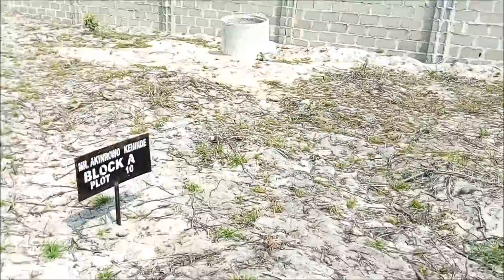Lekki Royal Garden-Ibeju Lekki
Lekki Royal Garden is about 5 minutes from the dangote refinery and about 7 minutes from the main gate of the lekki free trade zone. It is a totally dry land and is available if you want to build immediately.

Its proximity to the free trade zone which is the  business hub of the new lagos makes it a good choice for investment.

Lands in this area appreciate very fast.  For example, a plot of land in Lekki  Royal Garden sold for N3Million per plot in 2016 and in January 2017, it has risen to N4Million per plot.

This one factor makes it a great option for either long term investment or investors who want to hold for a short while and then resell.